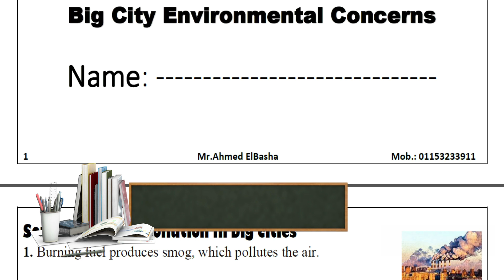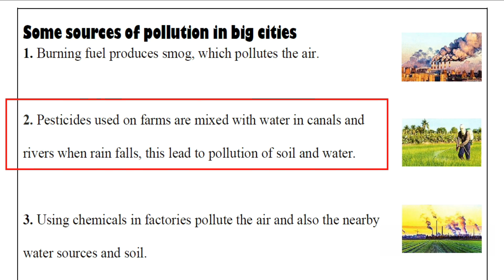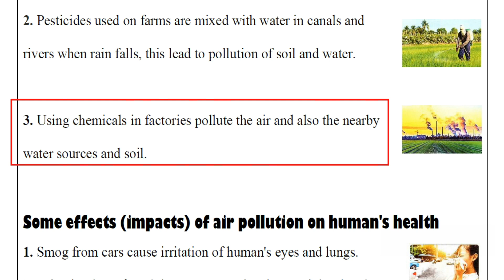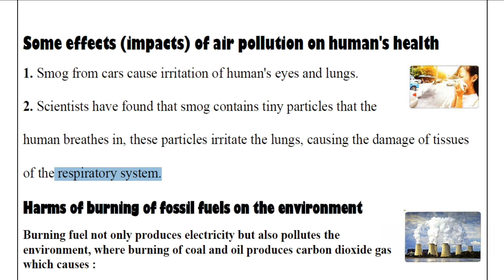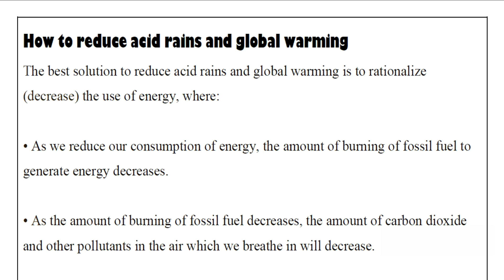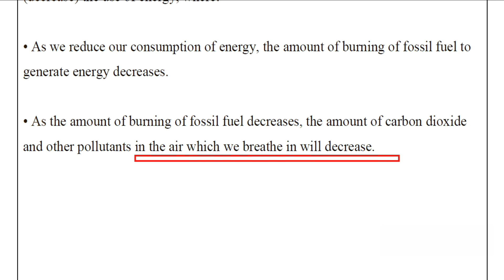SCIENCE | Grade 4 | Big City Environmental Concerns | Unit 3 - Concept 2 - Lesson 4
ساينس